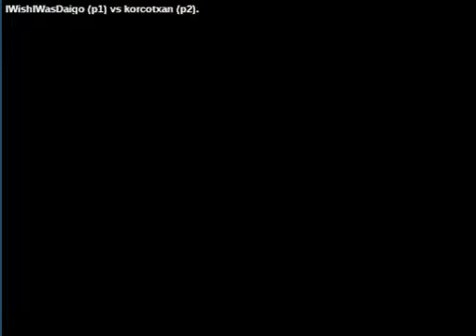Street Fighter III: 3rd Strike: (us) IWishIWasDaigo vs (us) korcotxan - 2020-05-11 00:28:40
(us) IWishIWasDaigo vs (us) korcotxan - 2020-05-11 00:28:40
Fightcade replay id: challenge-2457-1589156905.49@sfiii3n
IWishIWasDaigo: ken, korcotxan: alex  - 0:00:20
ken vs alex

IWishIWasDaigo: urien, korcotxan: alex  - 0:02:04
urien vs alex

IWishIWasDaigo: akuma, korcotxan: alex  - 0:03:34
akuma vs alex

IWishIWasDaigo: chunli, korcotxan: alex  - 0:05:44
chunli vs alex

IWishIWasDaigo: ken, korcotxan: alex  - 0:08:54
ken vs alex

IWishIWasDaigo: ken, korcotxan: hugo  - 0:10:38
ken vs hugo

IWishIWasDaigo: akuma, korcotxan: hugo  - 0:16:28
akuma vs hugo